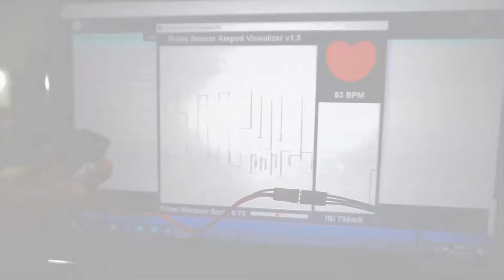HeartCare Project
Dilengkapi dengan sensor pengukur denyut nadi dan akselerometer, makers bisa mengukur detak jantung dan jumlah langkah dengan mudah. Dan tak cuma itu, semua data yang diterima Heart Pulse Rate and Pedometer akan secara otomatis disinkronisasi via cloud, sehingga makers bisa memonitor kesehatan dari mana saja, kapan saja.